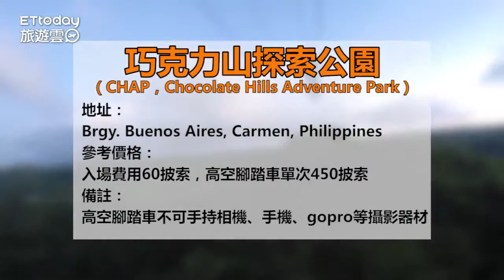吊橋算什麼！宿霧騎15樓高空中單車 往下看腿軟踩不動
訂閱旅遊雲YT： 訂閱旅遊雲YT： 吊橋算什麼！宿霧騎15樓高空中單車　往下看腿軟踩不動

「現在穿上安全綁帶、戴上安全帽」、「騎腳踏車的過程，不可以隨便亂跳啊」經過一連串千叮嚀萬囑咐，以及確認設備之後，管理人員才讓我們開始這趟腳踏車之旅。為什麼騎個腳踏車要搞那麼複雜呢？因為在宿霧薄荷島的巧克力山探索公園內騎腳踏車，可是在150英呎的高空處（約45.7公尺）來一場懸空的搏命之旅，若是膽量不夠的騎士，光是往下看，就可能已經腳軟又發抖，甚至連動都不敢動呢～